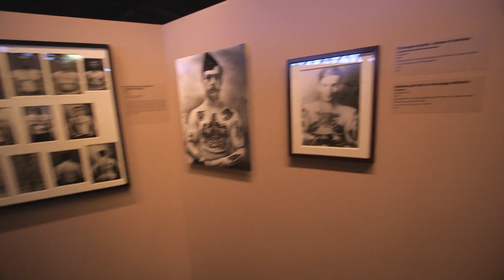Tatoueurs, Tatoués - Bande-annonce de l'exposition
Exposition "Tatoueurs, Tatoués" au musée du quai Branly, du mardi 6 mai 2014 au dimanche 18 octobre 2015. Pour en savoir plus